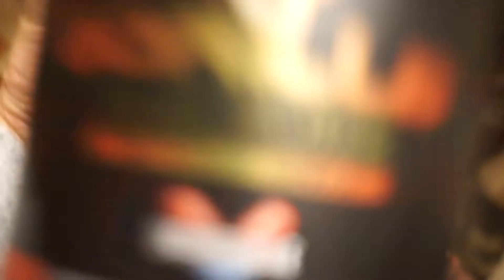CHAMPION EP.41/ THE CALM BEFORE THE STORM- NEW BALANCE 550 UNBOXING!!